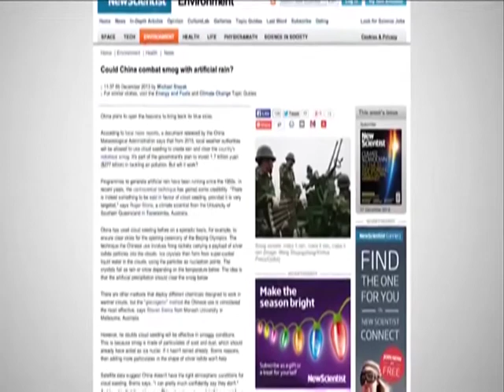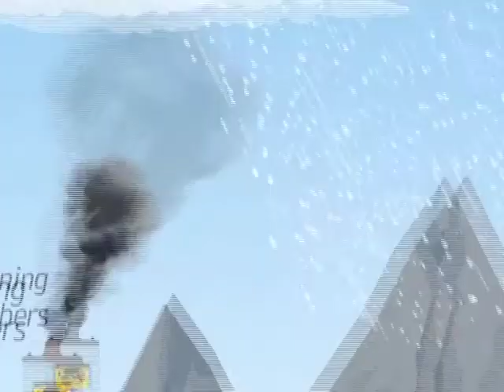Beijing's ecological warfare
The Chinese have launched a massive artificial rain-generating project in the Tibetan Plateau, using cutting-edge Defence technology, triggering concern in India about its impact in adjoining Northeast.